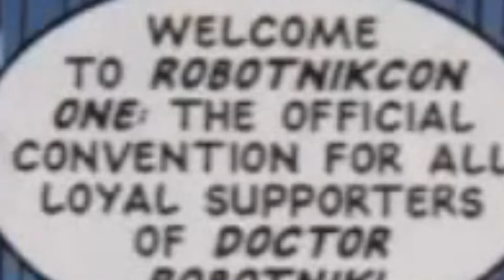Newbie's Perspective: Sonic the Comic Issue 46 Review